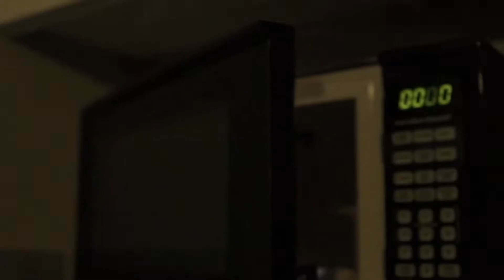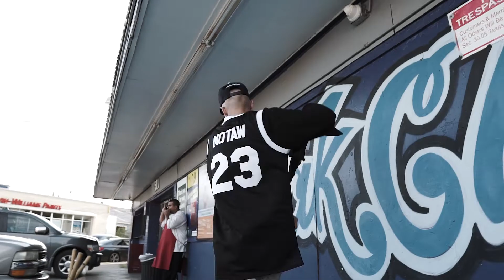Greedy D x Y.S.O.D.T x Young Keesh - MYOB (official music video) (Sony a6000)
Greedy D x Y.S.O.D.T x Young Keesh - MYOB (official music video)

Video Production:
Directed by: KT Imaging